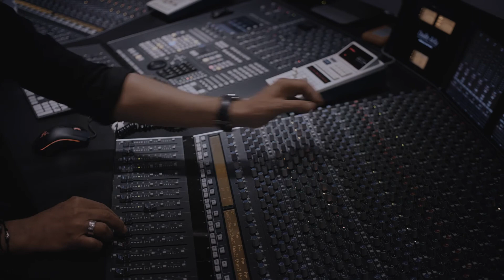FINNAIR X ROXETTE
Innovatiivinen Hear the Taste -konseptimme nousee nyt aivan uusiin korkeuksiin, kun toteutamme sen yhdessä Roxetten kanssa! Katso video Finnairin signature chef Tommy Myllymäen ja Roxetten Per Gesslen sessiosta studiolla.

Hear the Taste on Finnairin poikkitieteellinen konsepti, jossa lentokoneen taustahuminan vaikutusta makukokemukseen tasapainotetaan tieteellisten äänimaisemien avulla.